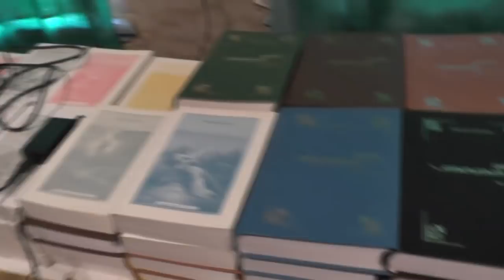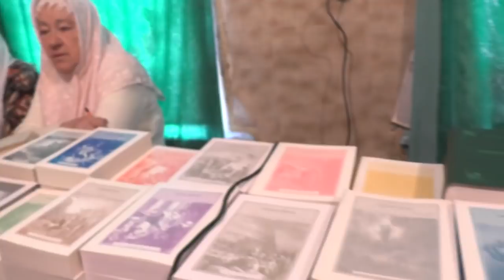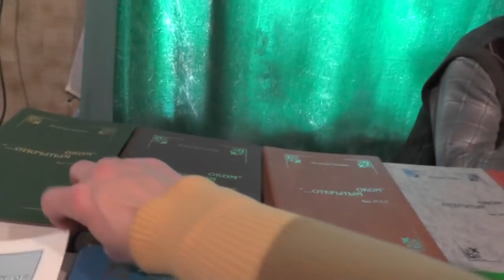Занятие по изучению святой Библии. Евр. 7:17. 06. 05. 2018